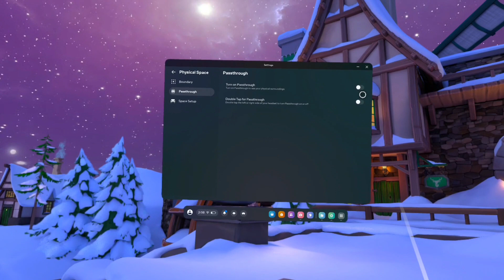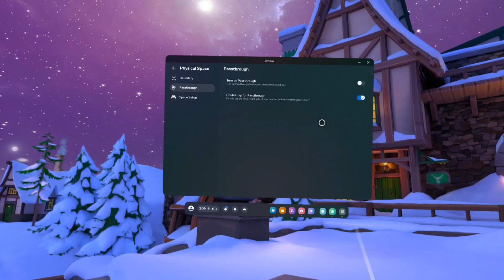How to Fix Double Tap For Passthrough not Working Issue on Meta Quest 3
Sync captured video from Meta Quest 3 to the Meta Quest Mobile App,
Meta Quest 3, Meta Quest, VR, headset, controller,VR headset, virtual reality,
Meta Platforms, Reality Labs,Meta Quest 2, Meta Quest Pro,
Oculus, android, iphone, TV, VR Magic